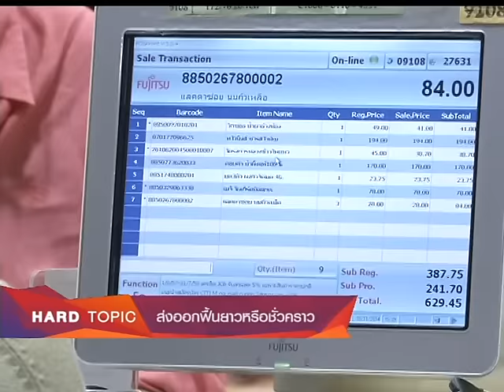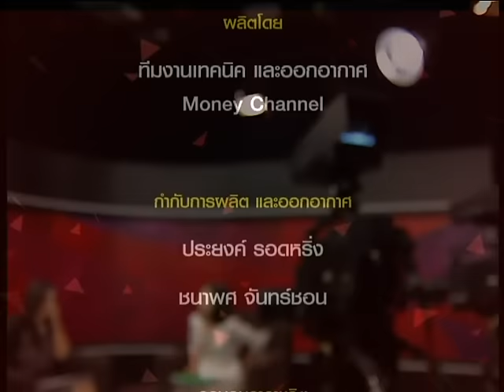Hard Topic ช่วงที่ 2 "ส่งออกฟื้นยาวหรือชั่วคราว" / 27 ก.ย. 59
ช่วงที่ 2 "ส่งออกฟื้นยาวหรือชั่วคราว"